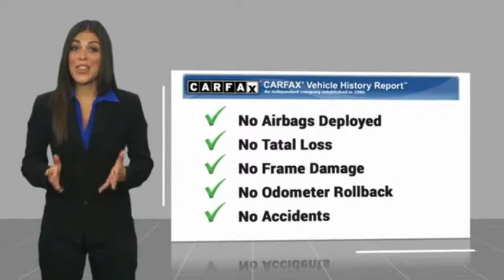2007 Ford E-Series Wagon Lititz PA 2865M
2007 Ford E-Series Wagon E-350 SD XL

*CANT MAKE IT IN? HATE COMING TO THE DEALERSHIP? LET US SERVE YOU AND BRING THE CAR TO YOU! *OUR CARS ARE PRICED AGGRESSIVELY AND SELL QUICKLY! *brbr *Come find out for yourself why Keller Bros has been in business since 1921* Traveling from a Distance? Contact our Sales Department for Additional Photos or a Video Walk Around. Our pricing is very competitive and our vehicles sell quickly locally as well all over the United States.